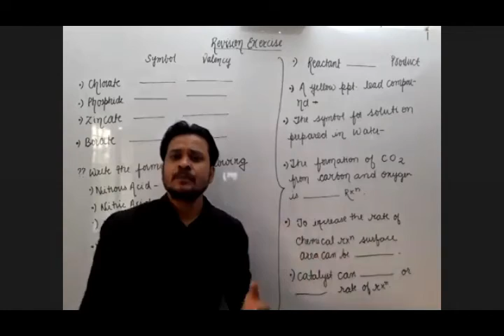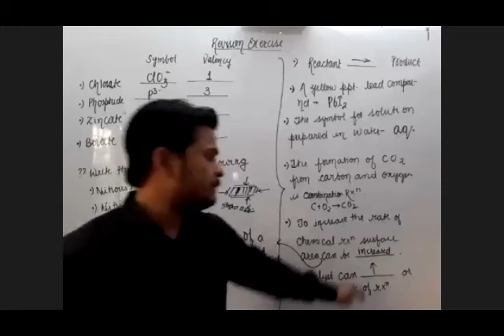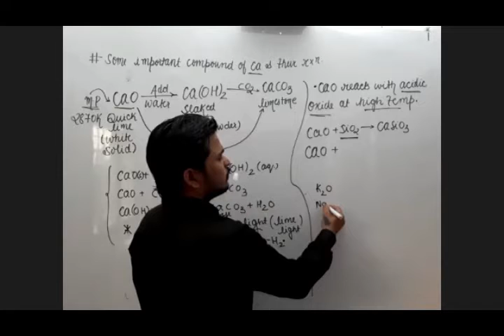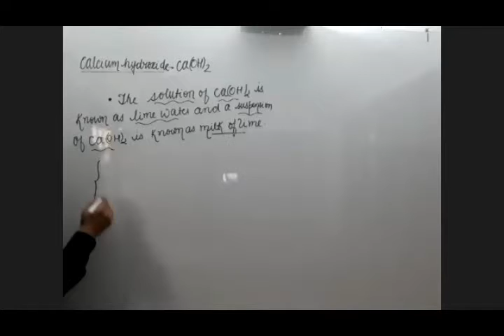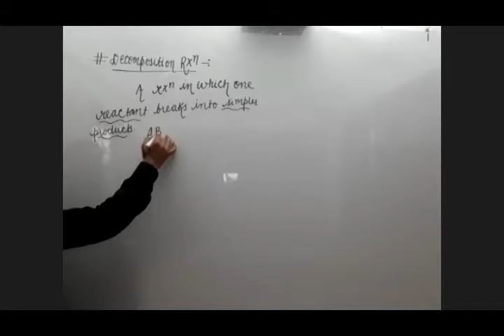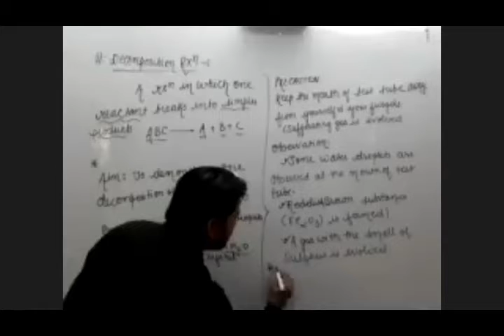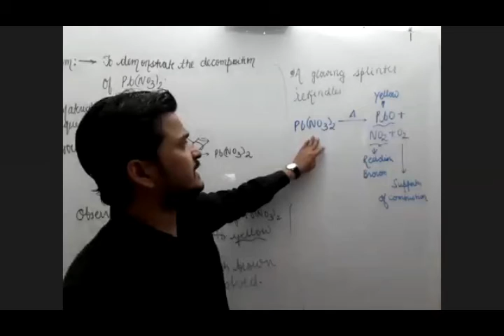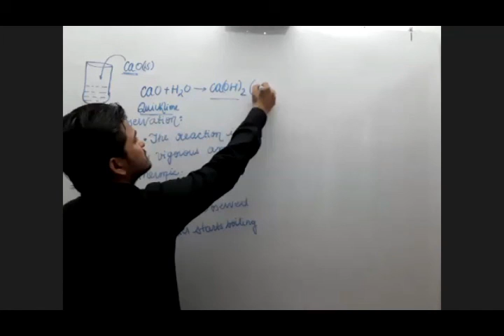30th April - CBSE Class 10th - Chemistry - Important Compounds of Metals by Manjit Sir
Recorded Video Lecture of Online Live Class by Srivastava Classes of "30th April - CBSE Class 10th - Chemistry - Important Compounds of Metals by Manjit Sir.
Call For Any Query : 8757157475 | 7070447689 | 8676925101.